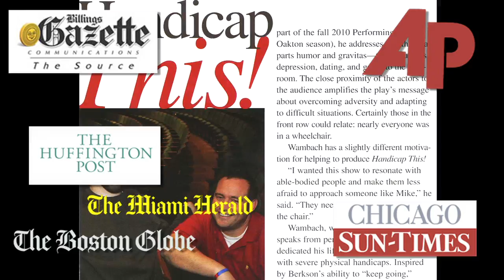Handicap This! and CFI-KC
Improvise. Adapt. Overcome.